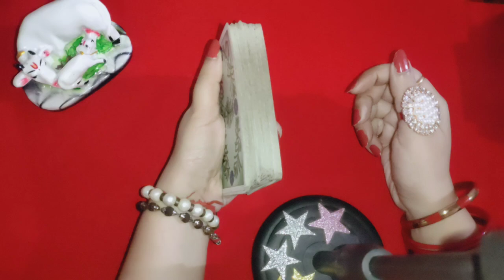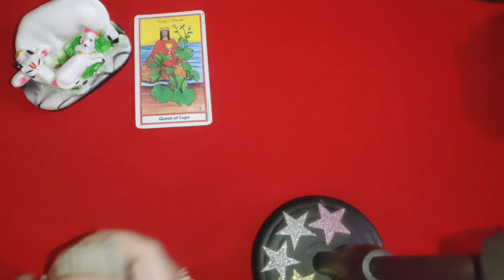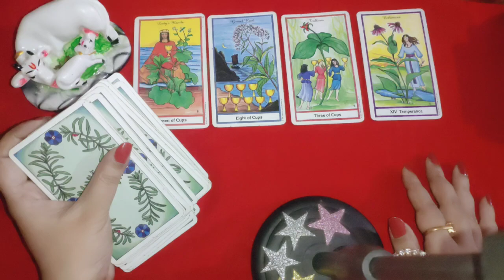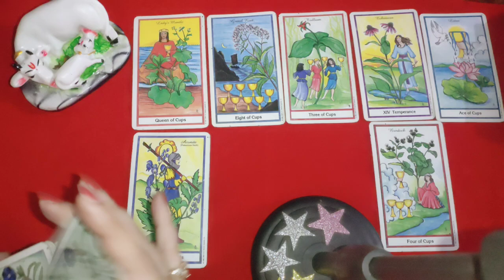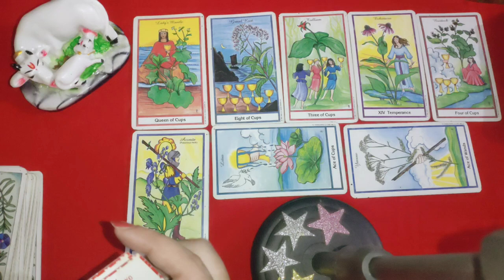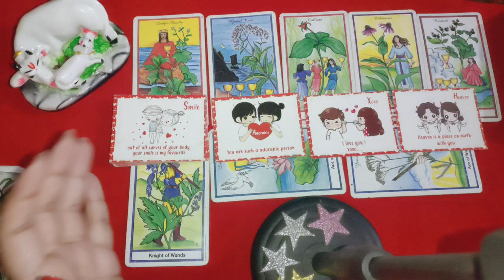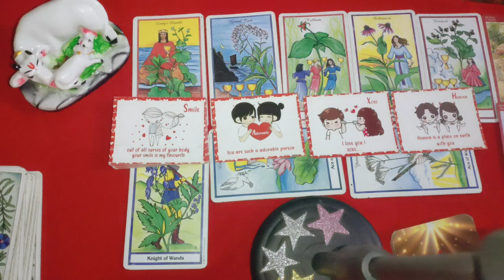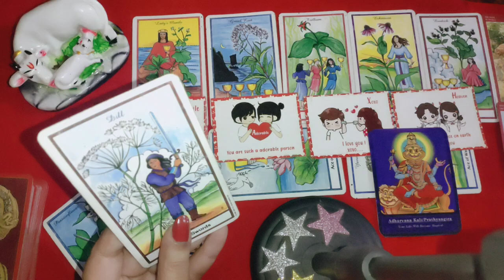Their deepest emotions 👩‍❤️‍👨 feelings 💖 intentions 👨‍❤️‍💋‍👨 messages ❤️ move 💞 romantic thoughts 🙈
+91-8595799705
Services available:-

1- Over audio note
Rs 666 for two questions (Usa 10$
Rs 888 for three questions ( USa 15$
Rs 1111 for five questions (USA 20$
Guidance and advice complimentary

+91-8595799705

2) Soulmate / Twin flames - - ( Headspace ) energies update / current feelings /thoughts / next move   check-in rs 1999/- 45$ Usa + plus angel guidances.

3) love n relationship reading --  Rs 2100/- 50$ Usa for 40 minutes voice call + angel guidances.

4) twin flames n soulmate Session - Rs-3100/- or 75$ Usa  for 50 minutes + angel guidances  ❤️

4) career reading Rs 2100/- 50$ Usa for 30 minutes voice call session +  guidance ❤️

5) love +  career reading Rs 3100/- or 85$ Usa on voice call for 60 minutes 🙏
+ angel guidance

6 ) Yearly  prediction only in rs 5100/100$ Usa  plus angel guidance (love + career + health )

7) 5 years prediction rs 6100/-/ 120$ Usa (love + career + health )

8) Sexual Reading -- fantasies / honeymoon night / sexual desires / feelings /  first night - reading Rs5100/-
or $200Usa .

9) Akashik  records - Rs 3333/- for half an hour session or 100 Usa $

10) Sai Baba ji messages
Angel messages
Guidance
Remedies
Rs 555 /- or Usa $10

2- energies can shift anytime
3- tarot is only for guidance
4- you are driver of your journey
5- we are not responsible for your decision n actions .🙏
6- reading n videos are for 18 + persons